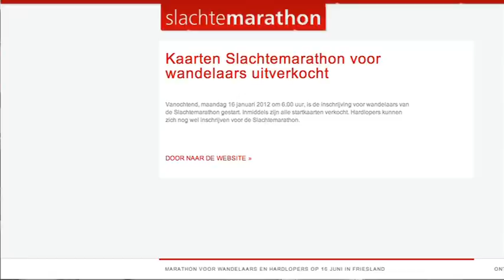GPTV: Kaarten Slachtmarathon in 2,5 uur uitverkocht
In 2,5 uur waren maandagmorgen alle inschrijvingen voor de Slachtemarathon op 16 juni volgeboekt. In de eerste 4 minuten werden al 2000 startbewijzen via internet geboekt. De Freonen van de Marathon, die jaarlijks 10 euro doneren, mochten zich de afgelopen week al aanmelden voor het 4-jaarlijkse evenement. Zij bemachtigden 2500 deelnemerskaarten. Maandagmorgen ging om 6 uur de open inschrijving van start en om 3 minuten over halfnegen waren alle overige 10.000 deelnemerskaarten uitgegeven.
Bij de hardlopers is geen limiet, de verwachting is dat ongeveer 1500 hardlopers uiteindelijk op 16 juni aan de start verschijnen. Er zijn nu al 1100 hardlopers ingeschreven.
De deelnemers Nederland, Australië, Bulgarije, Hong Kong, Groot Brittannië, Noorwegen, Denemarken, Duitsland, Frankrijk, Zwitserland, België en Indonesië.
De Slachtemarathon is meer dan 42 kilometer kuieren. Het is een culturele beleving. Je loopt van Raerd naar Oosterbierum eigenlijk door de culturele etalage van Fryslân. Het thema is dit keer (hoe kan het toepasselijker) "Underweis". Langs de route gebeurt van alles. Nu hebben zich al 53 muziekkorpsen aangemeld om langs de route u moed in te blazen. Acts zijn er op gericht om de deelnemers te begeleiden in elke fase van de tocht. Aan het begin nog in de sfeer van "dat doen we even", verder op als "hoe ga ik dit redden". Kom je de man met de hamer tegen, dan krijgt u letterlijk de wind in de rug. Worden de laatste loodjes het zwaarst, dan is het motto: "we zijn er bijna". 8 jaar geleden was er een stevige chaos rond de afvoer van de deelnemers bij de finish in Oosterbierum. Dit jaar is de eindstreep iets eerder gelegd. Daardoor zijn er meer afvoerwegen beschikbaar voor de bussen die de deelnemers met bussen af te voeren. Kortom alles is er klaar voor om de maximaal 13.500 deelnemers én de toeschouwers een kostelijke dag te geven. Een prachtig voorproefje voor de Culturele Hoofdstad in 2018.